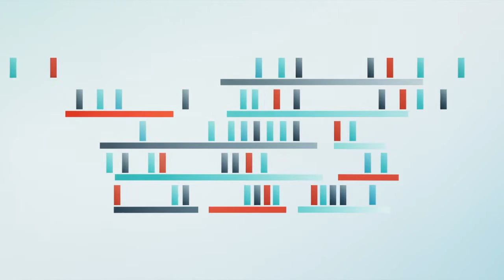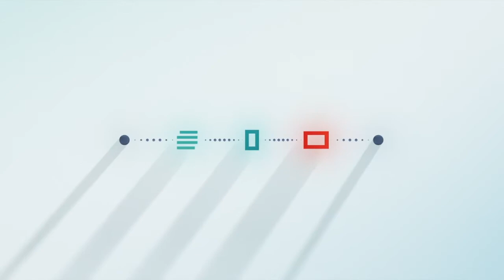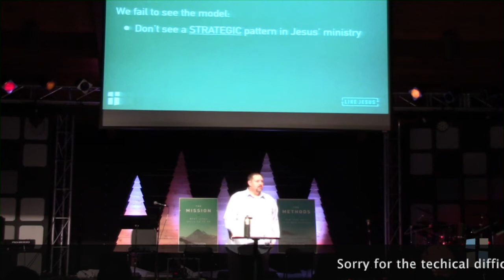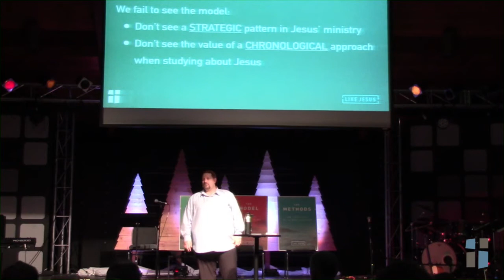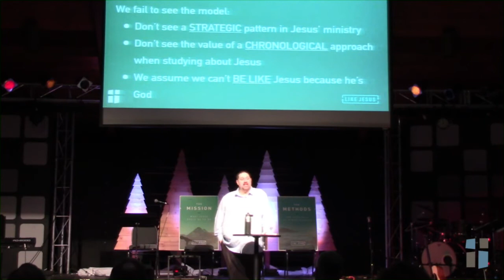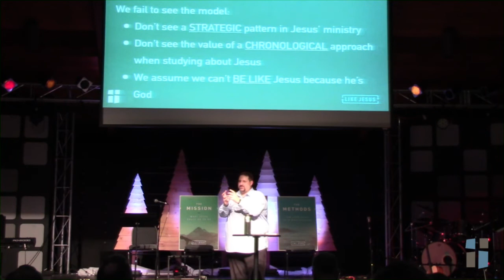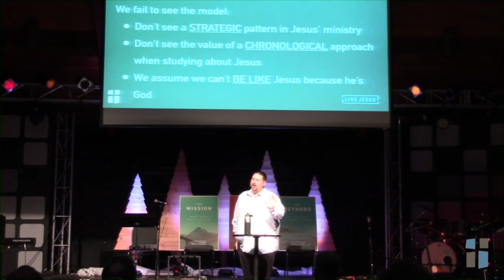The Mission: Where It All Began (Week 1)